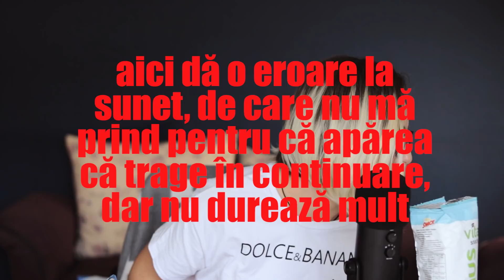Anne MANANCA: chestii BIO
Anne MANANCA mancare sanatoasa, oameni buni! Bio carnat fara carne, bio varza murata, chipsuri bio, tofu, seva de mesteacan, mancare vegetariana si vegana.